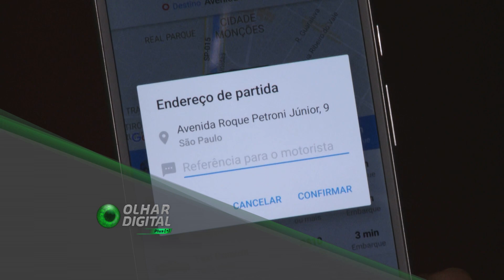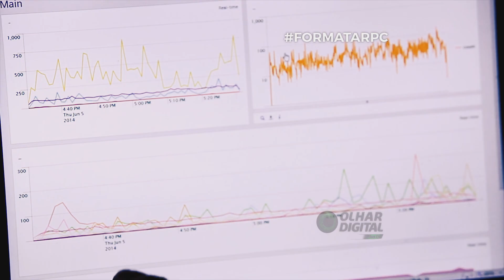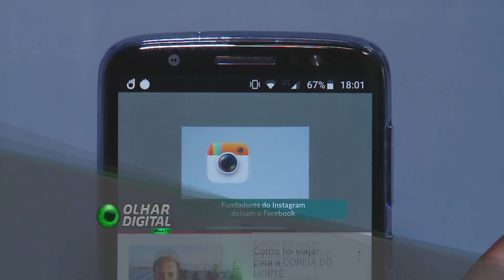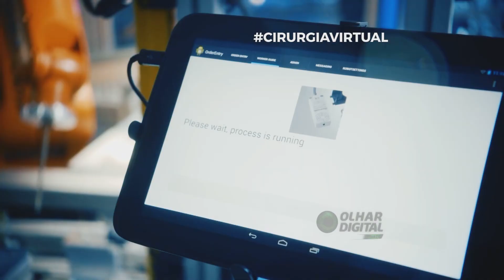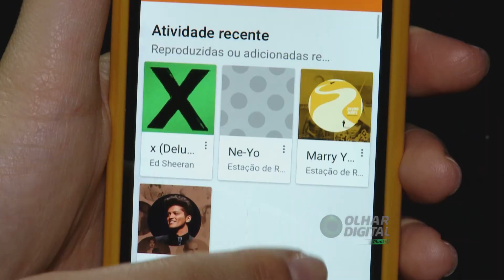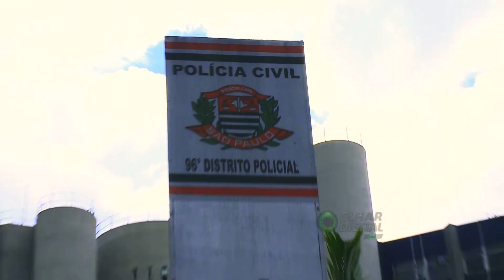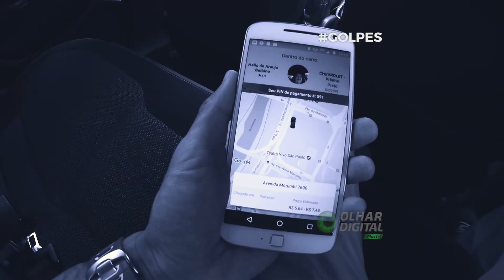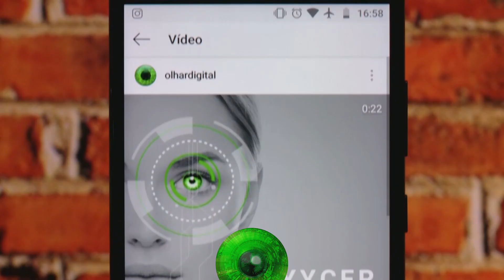Confira o Olhar Digital Plus [+] na íntegra